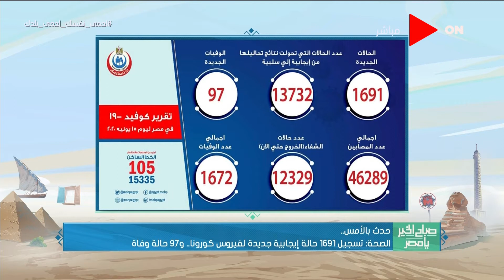صباح الخير يا مصر - وزارة الصحة: تسجيل 1691 حالة إيجابية جديدة لفيروس كورونا.. و97 حالة وفاة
جزء من حلقة اليوم 16 يونيو 2020 من برنامج صباح_الخير_يا_مصر يعرض فيها اخر مستجدات فيروس كورونا وافتتاح المستشفى الميداني بجامعة عين شمس لعلاج مصابي فيروس كورونا وتصنيع دواء ريمديسيفير لعلاج كورونا في مصنع إيفا فارما بمصر